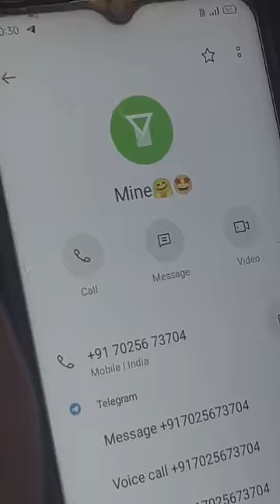Break up tips 🤭